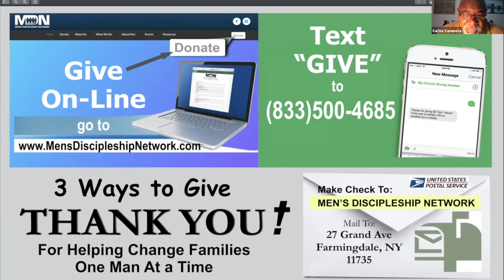The Mission - Don't Miss It!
Today at Mens Discipleship Network biblical studies, Pastor Garry discusses what is your true mission and the 3-Things that can cause you to miss your mission. Let's listen in and hear more...